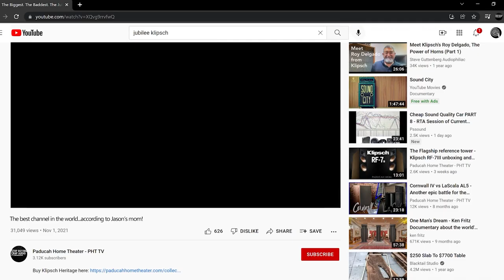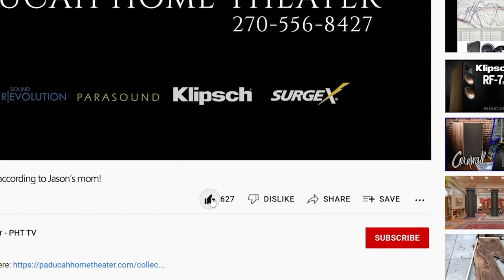RP504C - Center channel unboxing and disassembly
After tons of requests, it's time to start diving into center channels! Today we will be unboxing the Klipsch RP-504C, doing a quick dip into the specs, and then taking it apart to show you what the components look like, and a bit of what it looks like inside!